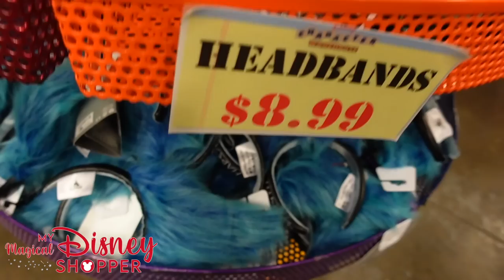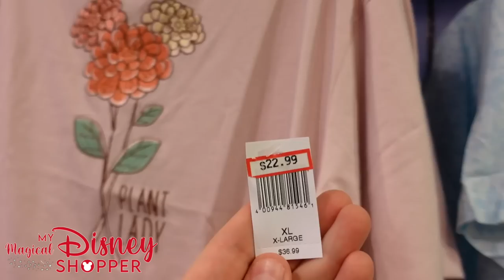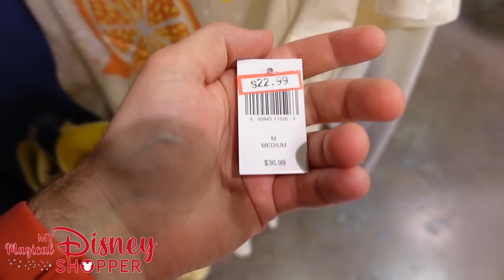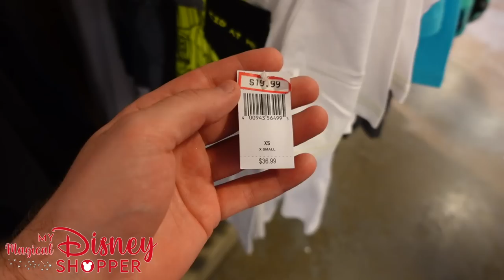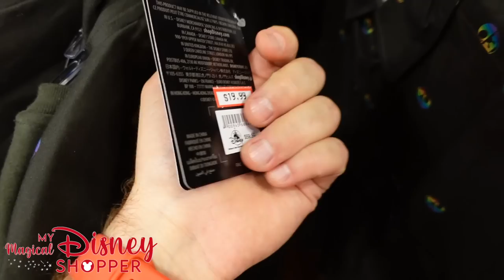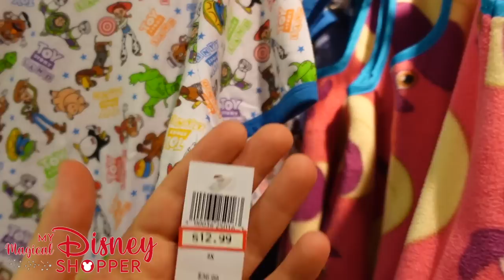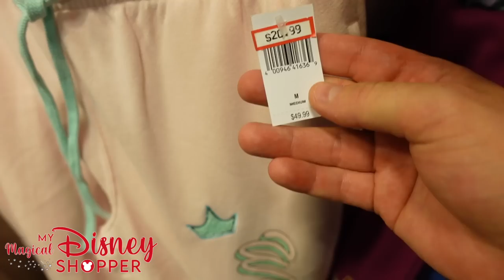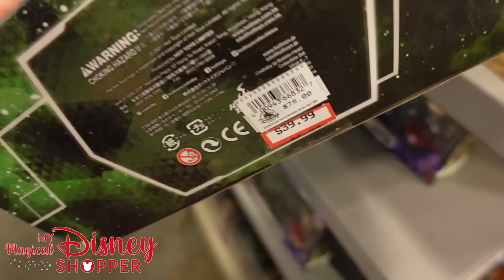Disney Character Warehouse UPDATE | New Merchandise Deals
Hey Friends! Join us on another Tour of the Disney Character Warehouse at the Orlando International Premium Outlet Mall. There's a bunch of new items at the Character Warehouse and we're excited to share all of it with you! Let us know what your favorite items are in the comments.  We're seeing a ton of disney collectables and disney souvenirs make it to the warehouse and a few new clothing items are available as well.  The International Flower and Garden Festival Merchandise is available at the Character Warehouse now too! Great to see festival merch hit the warehouse so you can get a great deal on some fantastic festival merch! Can't wait!

Want to shop with us or become one of our Magical VIP Members?

We have a Patreon site for you to help be part of our YouTube Magic. We have 4 tiers for our Patrons with various options for you to help support our channel. Here's a breakdown of our 4 tiers:

Pixie Shopper - $4 Your name will be featured in the beginning of our videos and in the description

Sorcerer Shopper - $10 Same benefits at Pixie Shopper plus you get to request and vote for additional videos each month

Pirate Mystery Pin Box Shopper - $50 The Pirate Mystery Pin shoppers get each of the 2 previous tiers plus a Mystery Pin valued at $9.99 to $19.99 each month and shipping is included in the cost

Incredi-Box Mystery Disney Box - $125 This Mystery Incredi-box gets you access to all tiers plus a Mystery Incredi-box with a Retail value between $64.99 and $90.00 each month. Shipping is included in the cost of this patron membership

Become a Member of our Magical Disney Shopper community now! click the link to find out more about our membership tiers

When you become a Member we'll give you a personal shout out in the description like these awesome members!
Ali McGraw
Andrea Bishop
The Holiday Family

Interested in items we use to shop? Shop our Amazon Affiliate Links here:
Our Shopping Carts:
Joovy Boot
Joovy Platoon

Vlogging Gear:
Sony ZV-1 Camera
Zhiyun Crane M2
DJI Osmo Mobile 3
Rode VideoMirco Compact